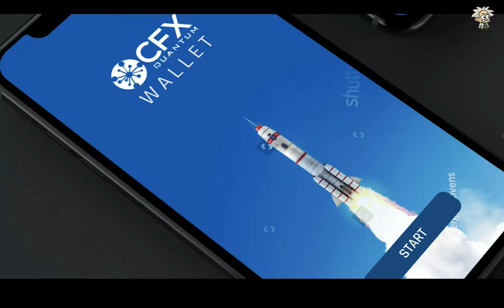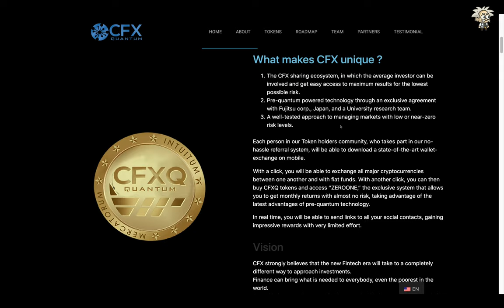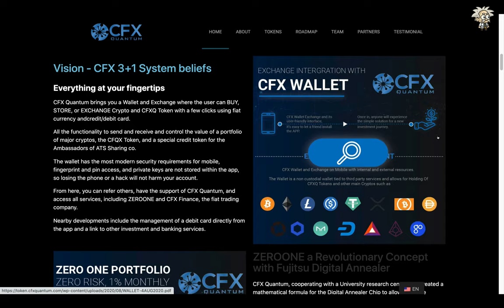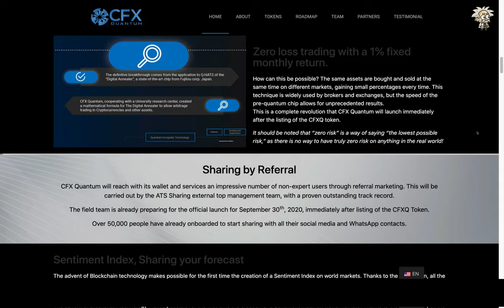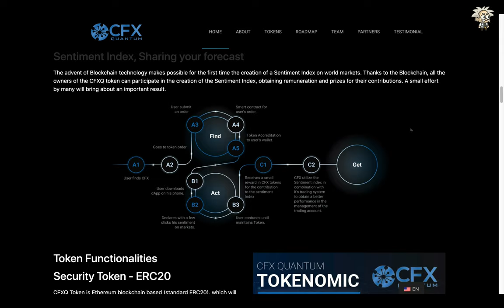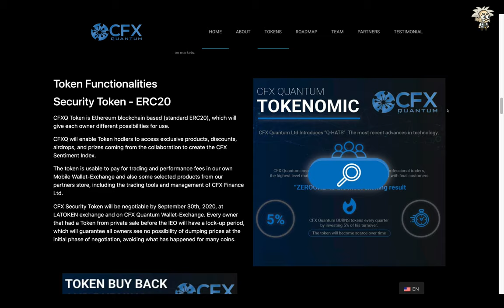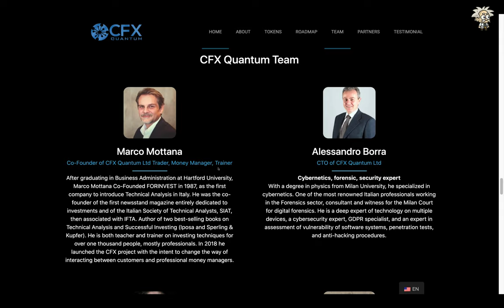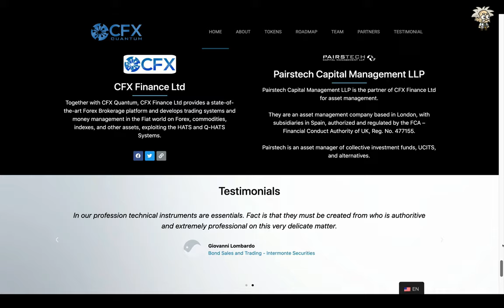CRYPTO CLASS: CFX QUANTUM | WEBSITE URL REVIEW | DISRUPTIVE ECOSYSTEM | LOW RISK ANALYSIS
In this video, we are proud to introduce CFX QUANTUM.

"CFX Quantum was born after more than 30 years in financial analysis and management. During his career, founder and CEO, Marco Mottana, has received extensive recognition and awards from the financial community, where he has achieved a strong reputation through many years of constant effort. The latest “Quantum” evolution takes the project to new heights in potential results."